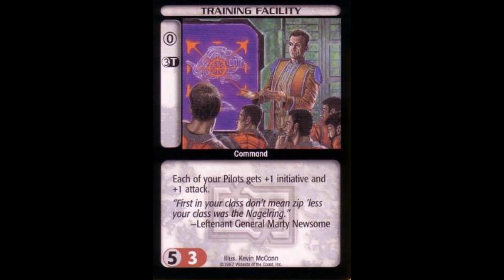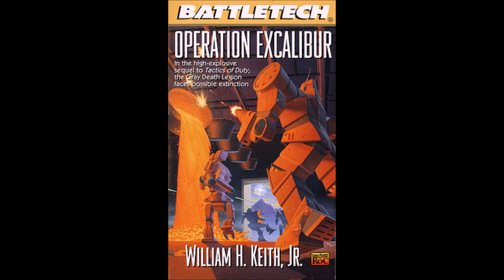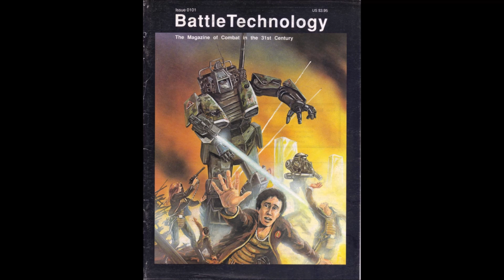MechWarrior Online - Personality's & Lore Builds of the Inner Sphere - (Episode #3)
Welcome everyone to the Third episode of Personality's & Lore Builds of the Inner Sphere & Clans. Been rolling this idea around in my head for months and wanted to help people to get to know the lore of this great game of battletech.

This episode has Lori Kalmar the wife of Grayson Death Carlyle of the Grey Death Legion. I not only wanted to hit all the major players of the huge universe of battletech but also some of the minor ones as well.

These episodes will have the lore of the pilot and also the build of the mech that they do pilot according to the lore of the time as close as I can get it, also gameplay footage of me playing the build on the field of battle. Its very hard to keep to the lore going from a lore filled universe to a video game but with some adjustments to the game mechanics I came up as close as I could to the lore of Battletech.

Locust 1V Lore build: 3:37
Locust 1V gameplay: 6:39
ShadowHawk 2H Lore Build: 13:55
ShadowHawk 2H gameplay: 17:22
ShadowHawk GDL Hero Mech: 22:46

I will put these out every Friday morning and if I dont its because i'm super busy but will try my best to get it out to you...